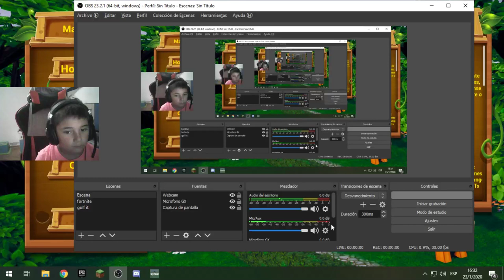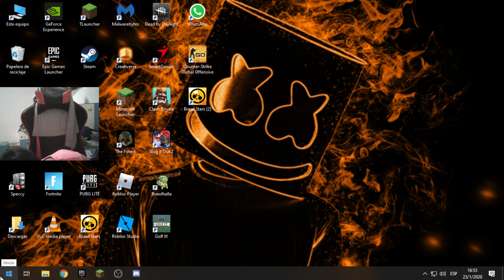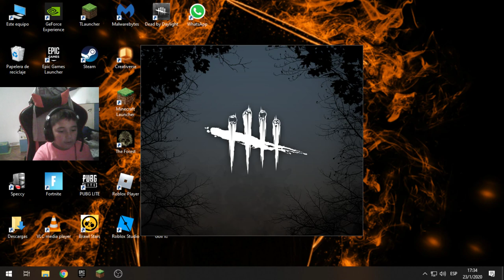🔴TARDE DE JUEGOS🔴PASATE A SALUDAR!!😋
También, pueden apoyarme mediante el súper chat con donaciones!! Gracias♥